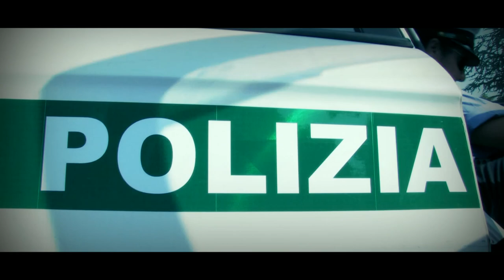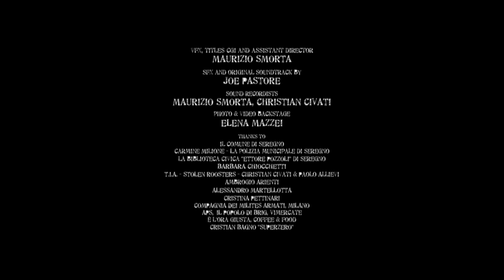LINKS the web series 1x04 - Il Corso degli Eventi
(created by Joe Pastore)

con
Irene Gaglio
Luca Gatta
Elia Ducci
Sara Federico
Mattia Stancanelli
Andrea Villaraggia
Virginia Anelli
Claudio Abbiati
Paolo Bernardi
William Angiuli
Maurizio Smorta
Alberto "Merex" Mereghetti
Francesca d'Addario
Sefy Gaglio
Mary Badalamenti
Clara Campi
Thomas Francesconi
Alessandro Tonoli
Andrea Rig Atedobuus Mariani
Livio Kosios Asta
Vincenzo Velakos Barbato
Matteo Boios Sfondrini
Paolo "Fortezza" Finazzo
Andrea Cartanese
Manuele Tartaro
Daniele Brevi
Monica Ascolese
Valentina Gavazzi
and Joe Pastore

Xoom's voice by Luca Gatta
vfx, titles cgi and assistant director Maurizio Smorta
sound recordists Maurizio Smorta, Christian Civati
photo and video backstage Elena Mazzei

Hanno partecipato:
Paolo Allievi, Ambrogio Arienti, Alessandro Martellotta, Cristian Bagno "Superzero", la Compagnia dei Milites Armati, APS Popolo di Brig, Vimercate

Original soundtrack by Joe Pastore
Written, produced and directed by Joe Pastore

del Comune, della Polizia Municipale e della Biblioteca Civica "Ettore Pozzoli" di Seregno.

ANNO MMXIII